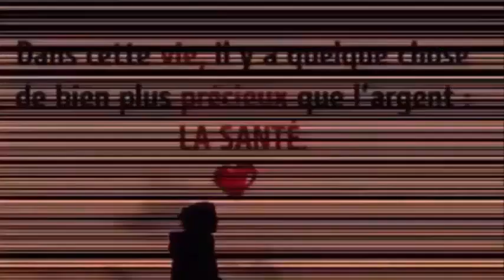Cette huile empêchera vos cheveux de tomber et fera pousser vos cheveux longs et épais en 10 jours